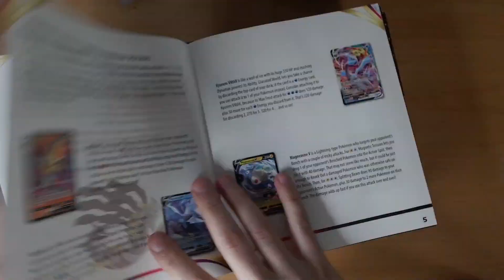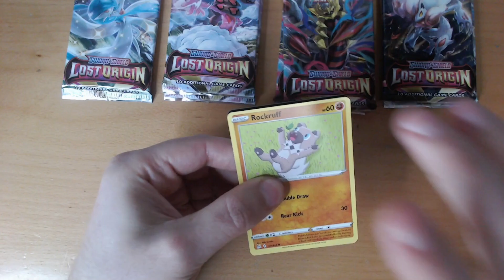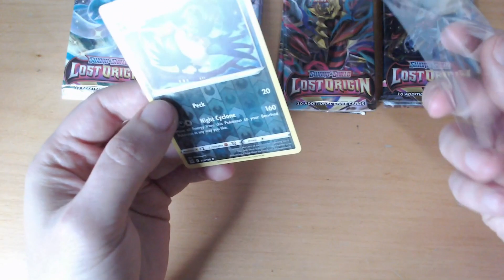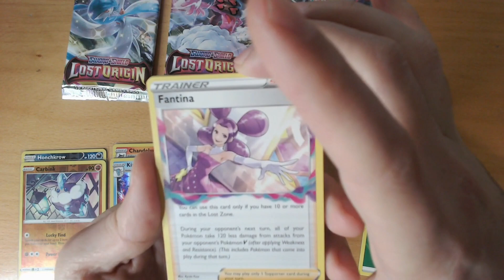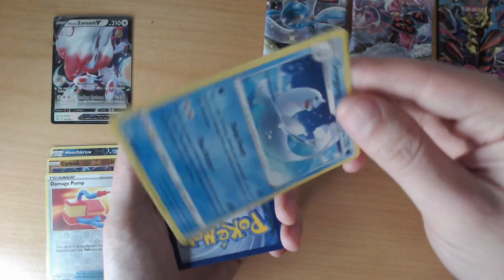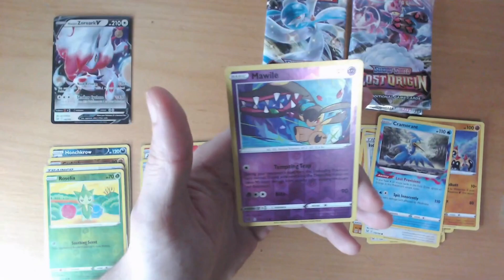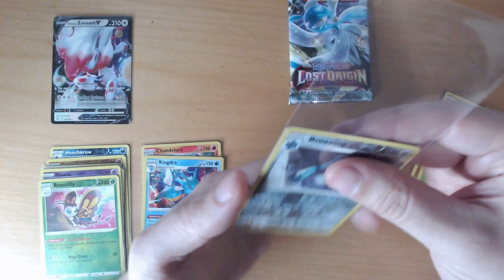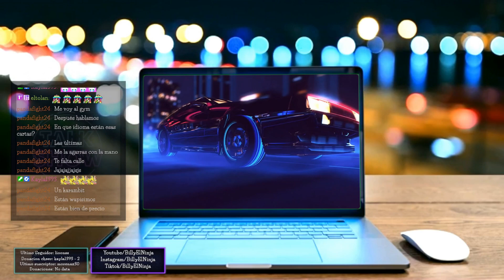Abrimos La Elite Trainer Box Lost Origins Sword and Shield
Canal de gaming y directos de juegos :D!!
Pokemon Opening
Elite Trainer Box Lost Origins Sword and Shield